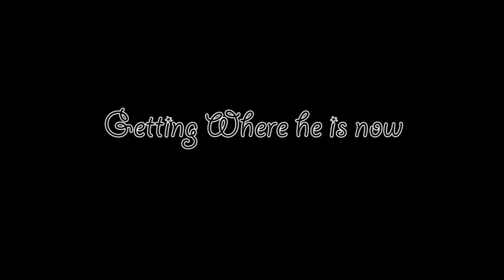Nate Brown is in the D-League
I made it sort of a documentary format of the event celebrating Nate Brown making it to the Development League of the NBA